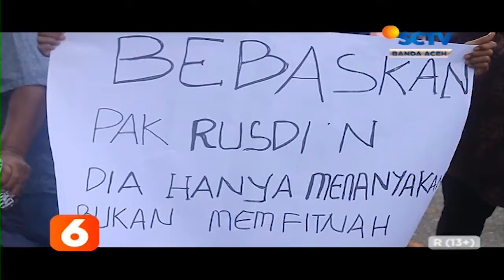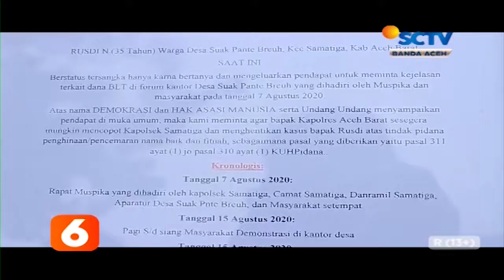Warga Datangi Polres Protes Penetapan Tersangka Liputan 6 SCTV Aceh